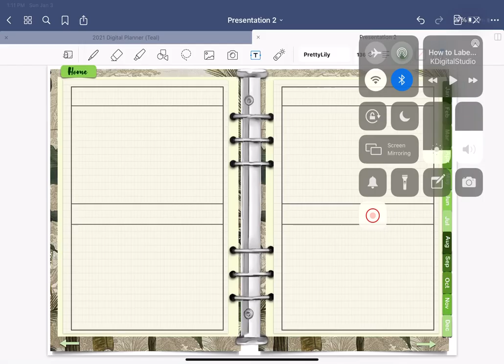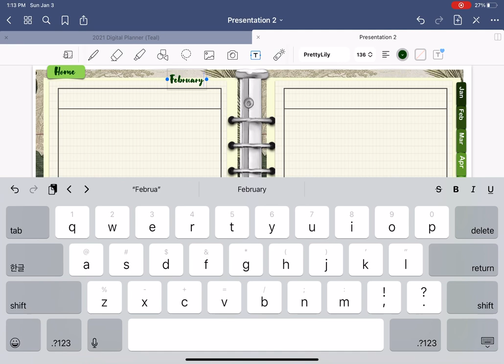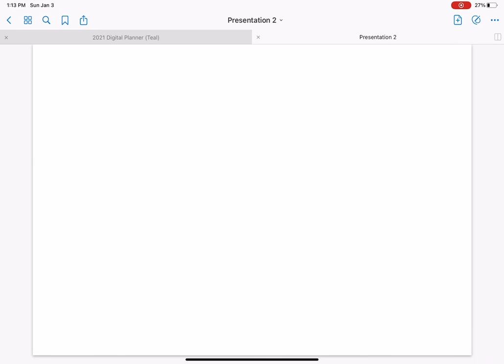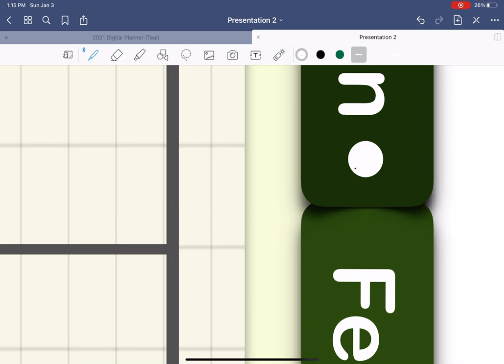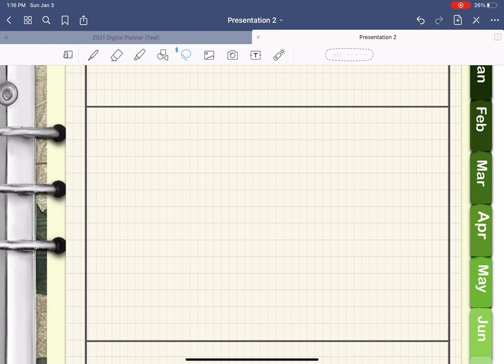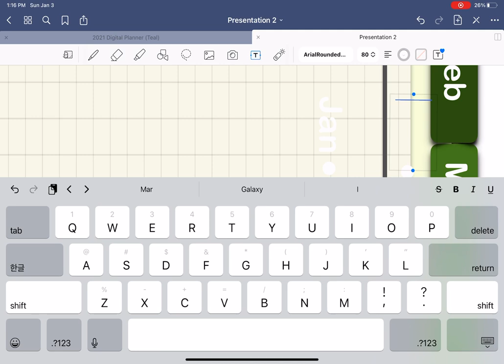Digital Journal Making (Short)